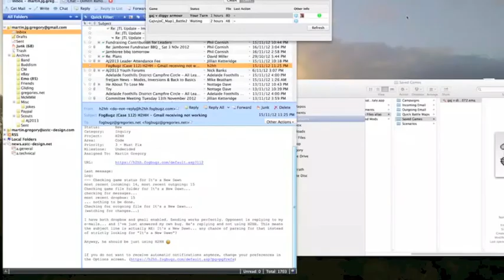CMFI Cliffhanger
This H2H Wego turn was a major cliffhanger!

At the beginning you can see the tactical situation.   My Sherm on the right of the screen is the 5th that this nasty Tiger in centre screen has taken down.   It's been a full on dance of wheeling and ducking and turning trying to get a Sherm with a view to the softer part of this beast.   I'm down to my last two ... one in the far distance, that has been trying to get a side shot while the close in guys dance, and one in the trees nearby the beast.    I've decided that "now is the moment", and this close up Sherm makes a run to try to get behind the Tiger quicker than his turrent can come around.  If the Tiger reverses, I'm dead.   Maybe he'll get distracted by the nearby crew, who are waving an jeering at him!    This is breaking the cardinal rule ... never gamble with critical assets.   Will it pay off!?